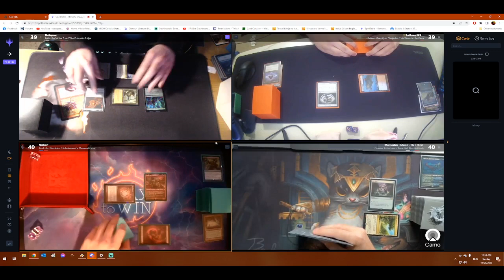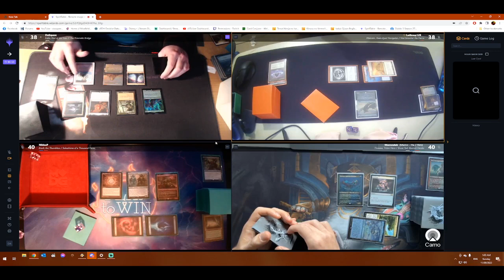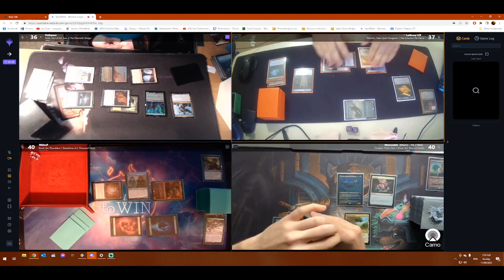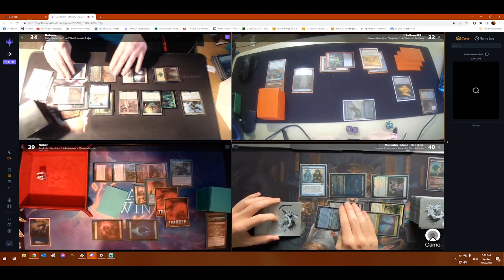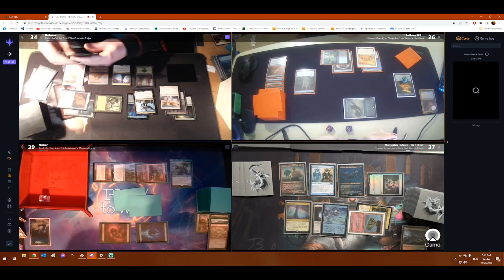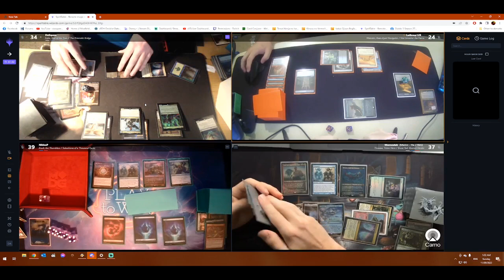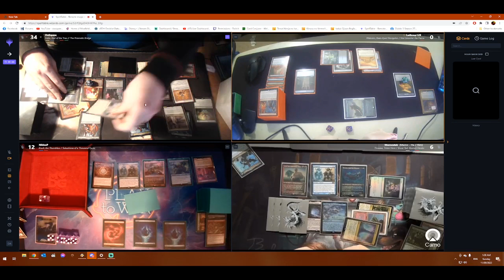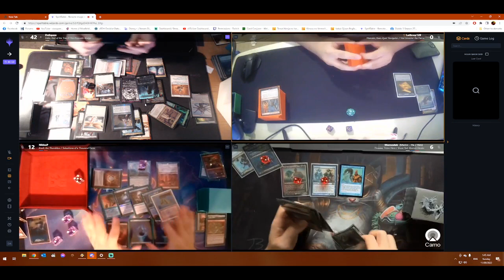Ka0s 4 Game 1 - Esika - Grixis Pirates - Dawnwaker - Krark/Sakashima